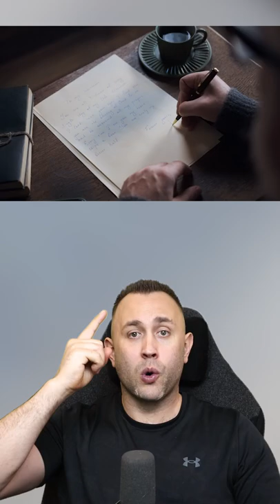Shortest Prison Sentence